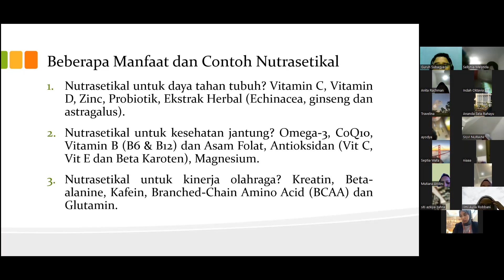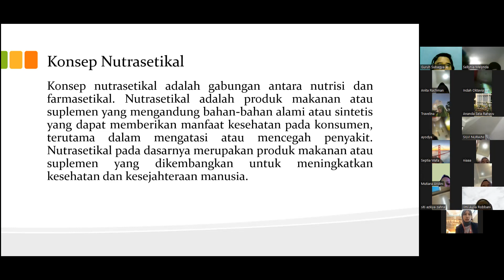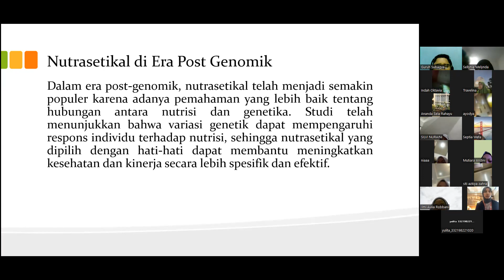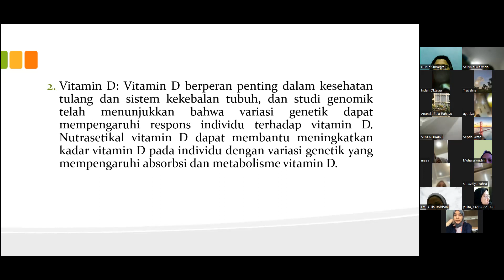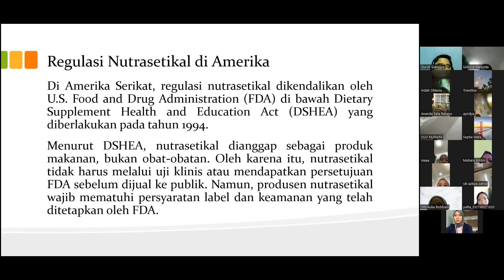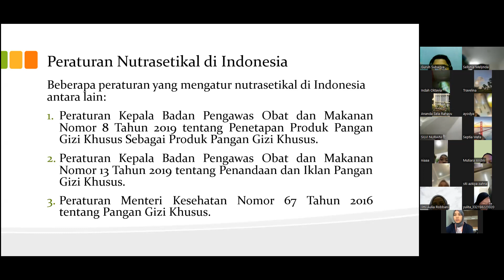02 Maret 2024 Nutrici Nutraceutika